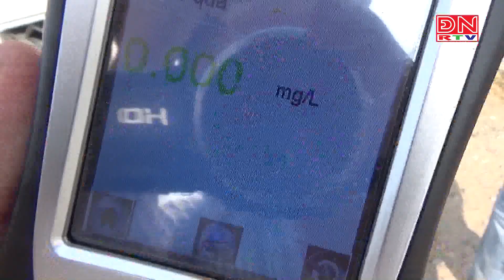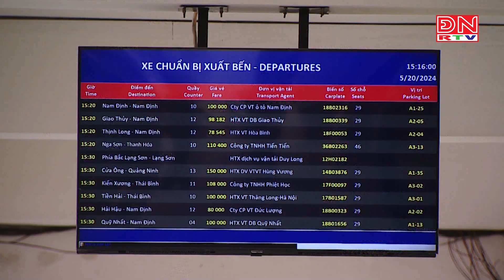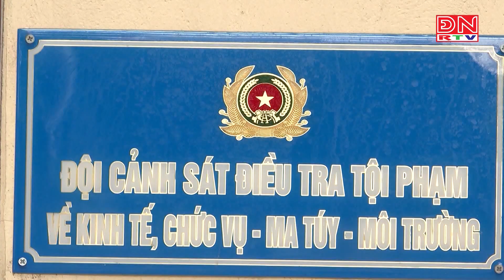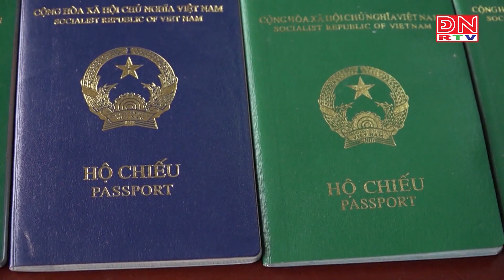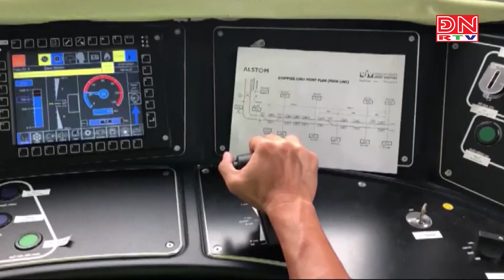Tin nóng 24 giờ ngày 22-05-2024